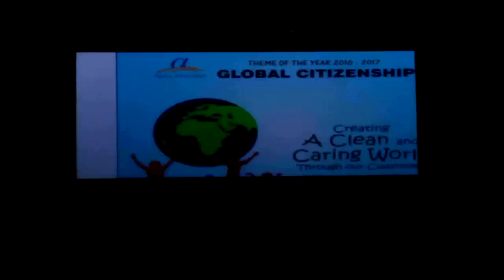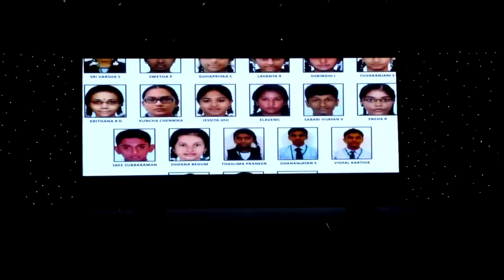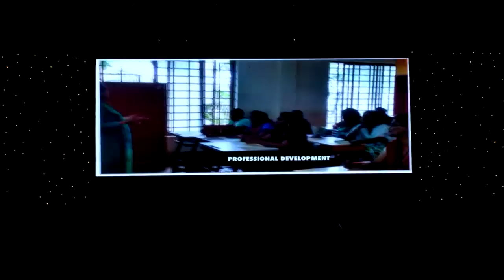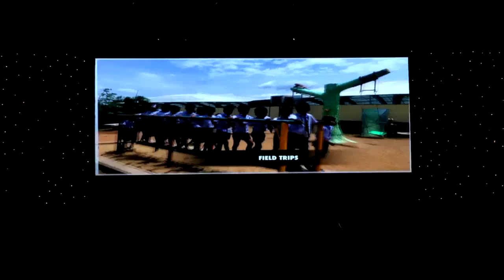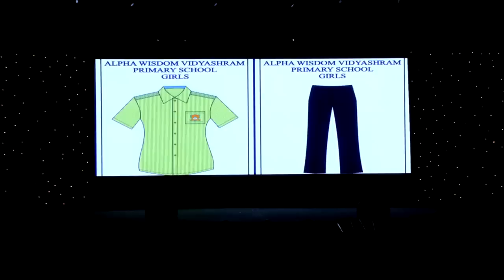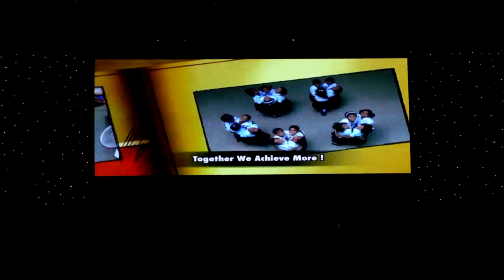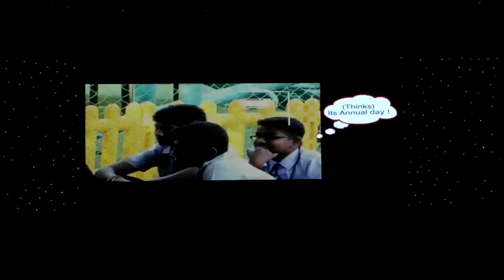ALPHA WISDOM VIDYASHRAM (CBSE) AND ALPHA PLUS MATRICULATION SCHOOL ANNUAL DAY 2016-17